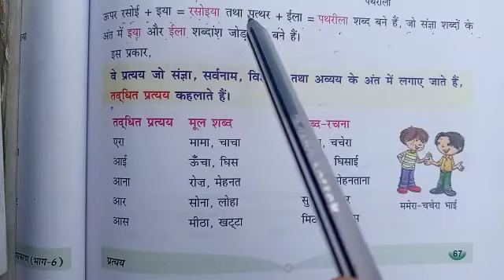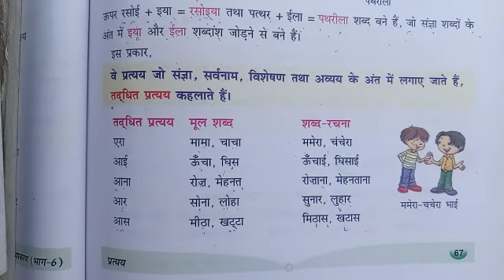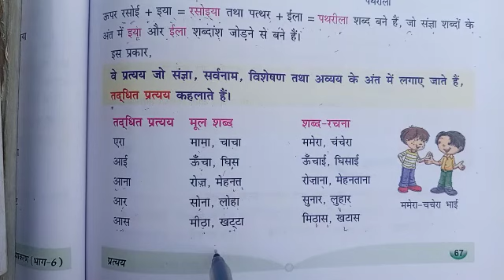12th-Hindi -व्याकरण -लेसन 2- प्रत्यय - Video no. 5